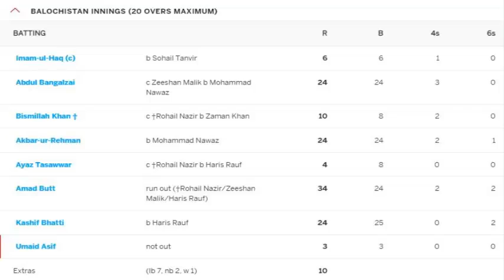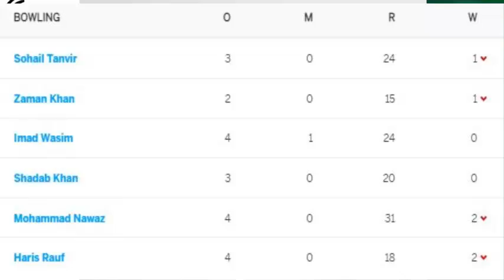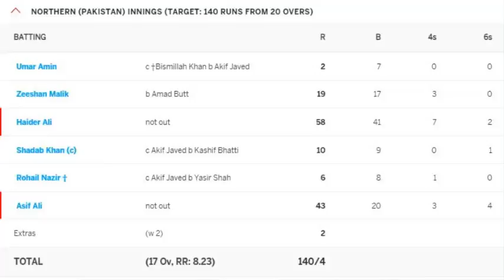Match 1 Highlights & Analysis | Balochistan vs Northern | National T20 2021 | PCB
northeren win the match very comfortably and got the points. asif ali and haider ali played a jam of innings. 1st match played between balochistan vs northern.